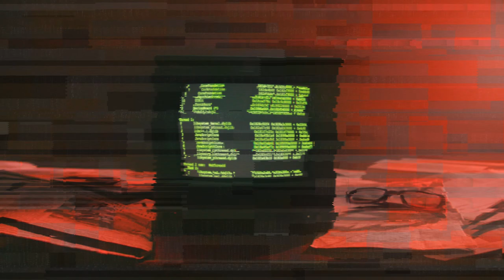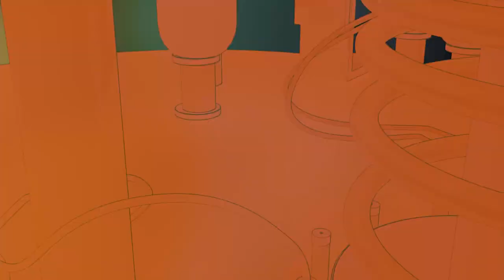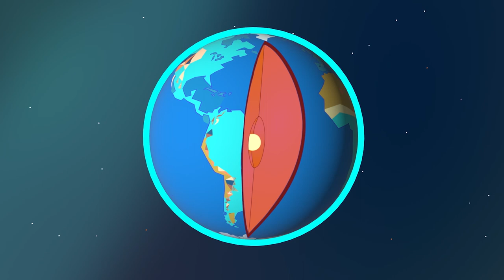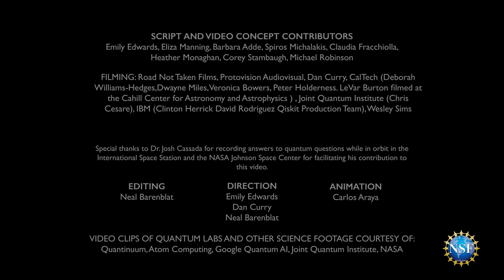What YOU can do with quantum science, featuring LeVar Burton, Astronaut Josh Cassada, and more!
Happy WorldQuantumDay 2023! Join LeVar Burton on a journey through quantum science and engineering in the 21st century. The video gives an introductory snapshot of quantum + space, including the Cold Atom Lab, as well as future possible applications in quantum computing, sensing, and networking. NASA Astronaut Josh Cassada, Olivia Lanes (IBM), Wesley Sims (Morehouse College), Jade LeSchack (UMD/JQI/QuICS), and Elisa Torres Durney (Girls in Quantum) answer questions like "What do people do who are working and studying quantum?" and "What does quantum have to do with space?" and also "What is quantum information?" Speakers also share some words of wisdom for students wanting to get into quantum.

To make this video we gathered questions from teachers and students and sent the most common ones to experts in the field and students studying quantum science. We will share the full set of interviews as deep dives into quantum later in 2023.

The video was created as part of the National Q-12 Education Partnership and is intended for K-12 audiences and non-experts. It builds on last year’s overview video “This is Quantum” The National Q-12 Education Partnership is partially supported by NSF award number 2039745. It is facilitated by the National Quantum Coordination Office and NSF.

Any opinions, findings, and conclusions or recommendations expressed in this material are those of the author(s) and do not necessarily reflect the views of the National Science Foundation or any other supporting organizations.

Statements and images in this video should not be construed as endorsements of any product, approach, or methodology used in research, technology, and/or education.

Curious about the quantum labs and film locations we showed in this video? The footage sources are listed below. Visit their websites for more information.

Quantinuum
Atom Computing
Google Quantum AI
Joint Quantum Institute
CalTech
IBM